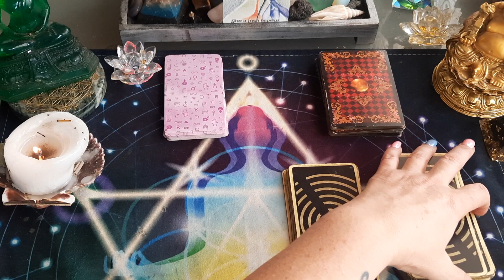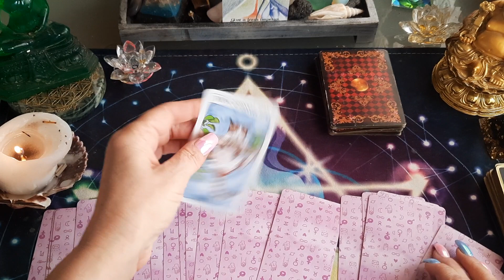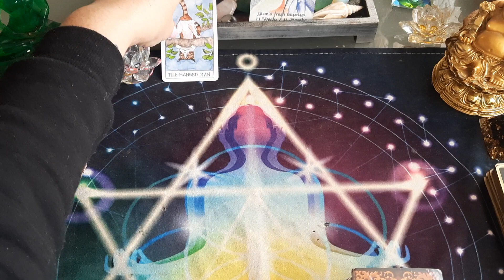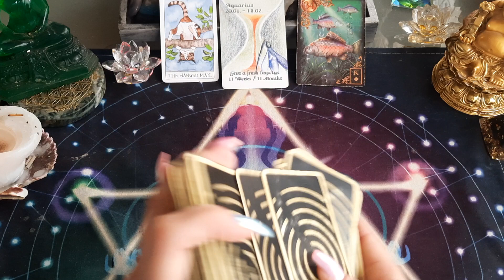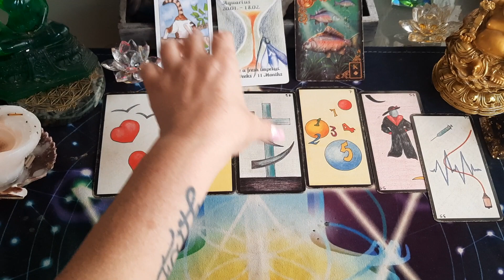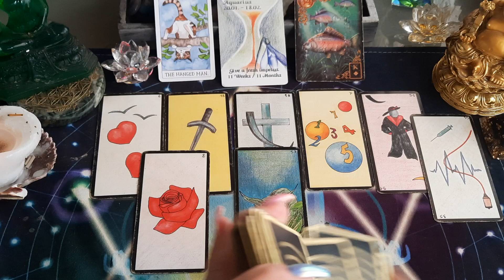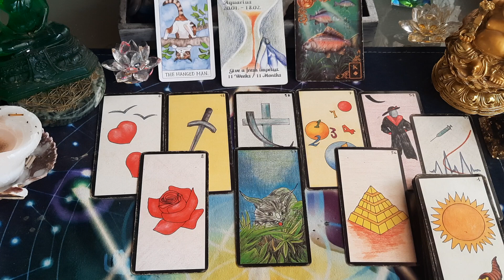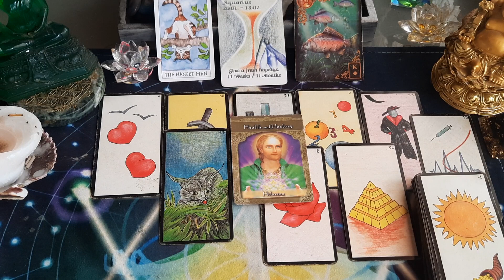VERSEAU ♒️ SEMAINE DU 29 janvier au 5 février 2023 🦋🦋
semaine du 29 janvier au 5 février 2023